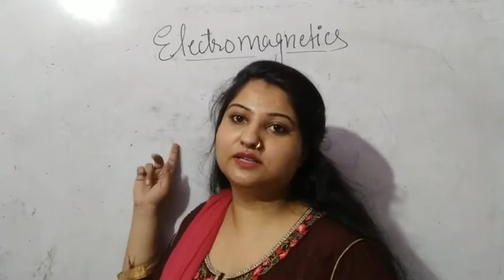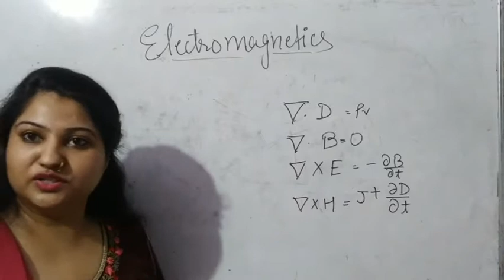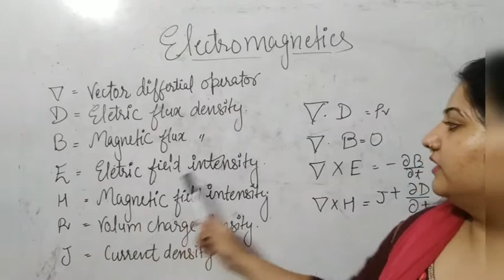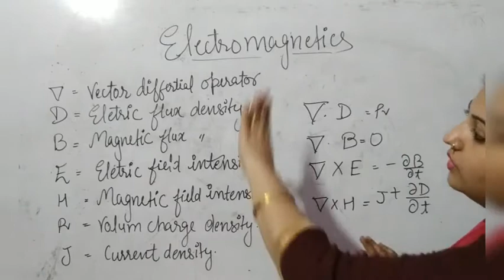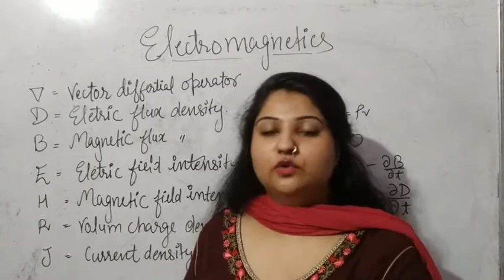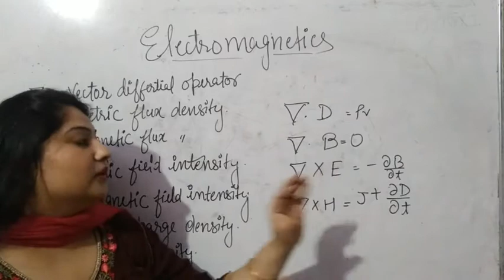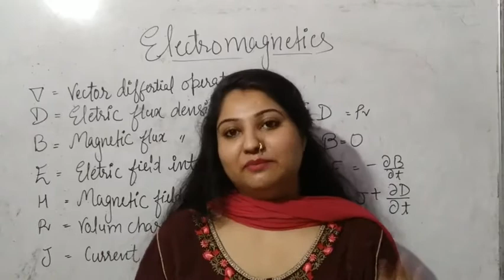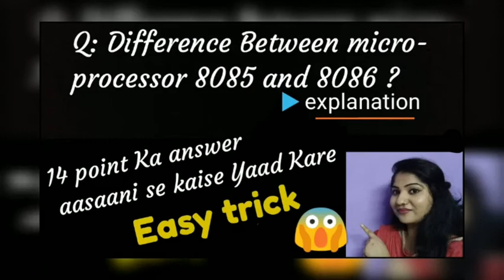Electromagnetic basics for engineering || important intials 4 understanding electromagnetic